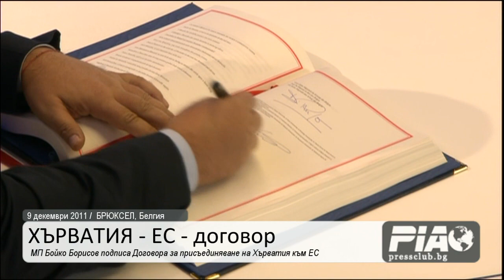09.12.2011 Хърватия - ЕС - договор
Министър-председателят Бойко Борисов подписва договора за присъединяване на Хърватия към Европейския съюз по време на официалната церемония днес в Брюксел, където се провежда заседание на Европейския съвет.